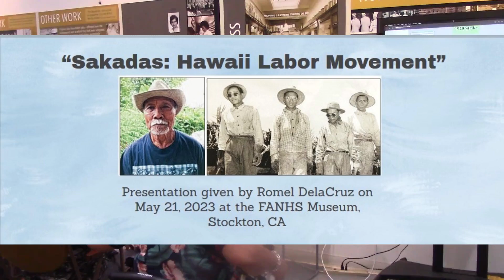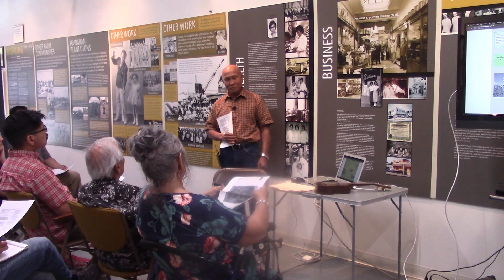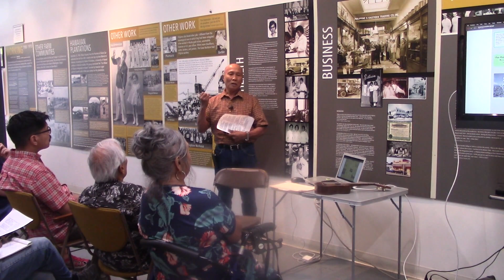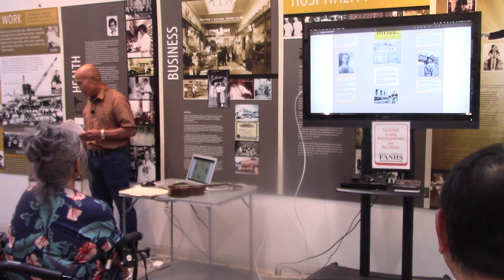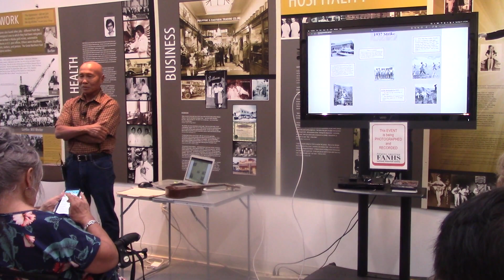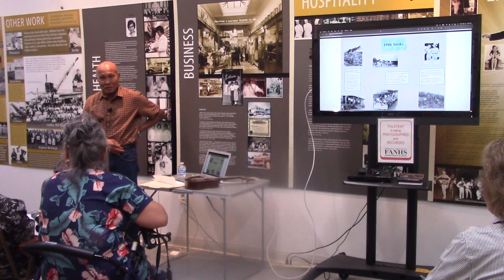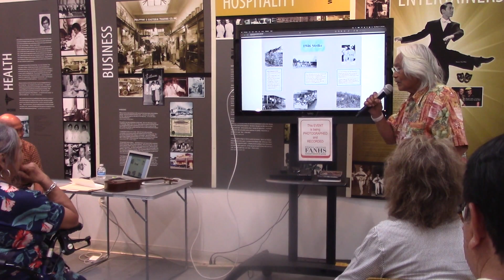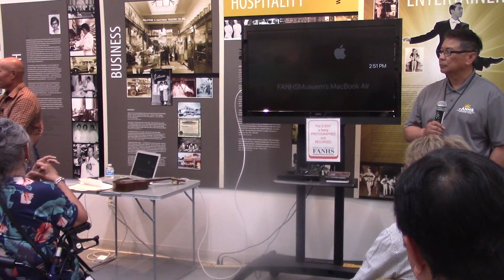Sakadas: Hawaii Labor Movement by Romel DelaCruz May 21, 2023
Romel Dela Cruz speaks about the Hawaiian laborers also known as “Sakadas”. From 1906 to 1946, approximately 125,000 Filipinos were recruited by the Hawaii Sugar Planters Association to work in the sugar cane and pineapple fields of the Hawaiian Islands. Romel talks about their struggles and the many labor strikes from 1920 to 1946 to better their conditions.